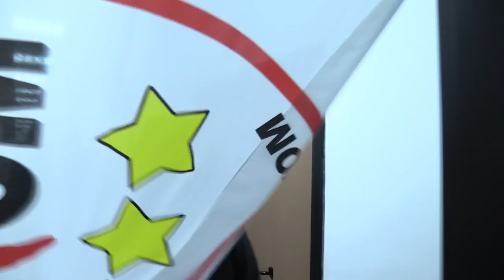VIRGINIA RAGGI (M5S)